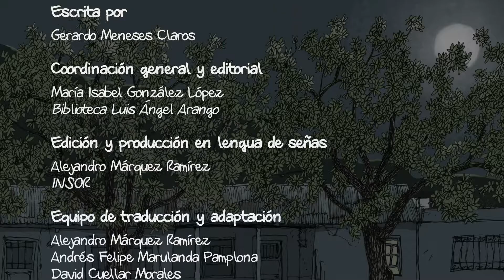Capítulo 6_La luna en los almendros_En Lengua de Señas Colombiana_Literatura en LSC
La luna en los almendros - Capítulo 6. El Instituto Nacional para Sordos y la Biblioteca para sordos del Banco de la República realizan la adaptación a lengua de señas colombiana de la novela "La luna en los almendros", escrita por el huilense Gerardo Meneses.
Un proyecto pionero en el país que promueve el acceso a la información de la población sorda.